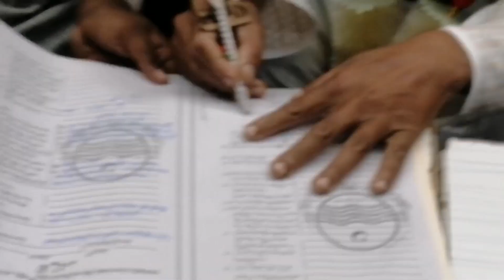Ducky bhai ki car ka accident |Dulha ko Mota bhai na zoor sa japha laga ka Mubarak di